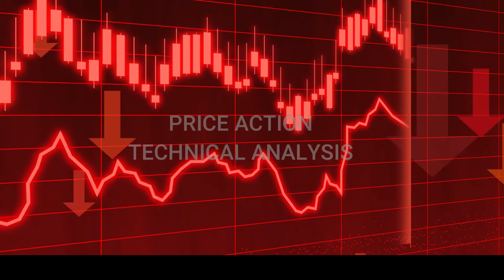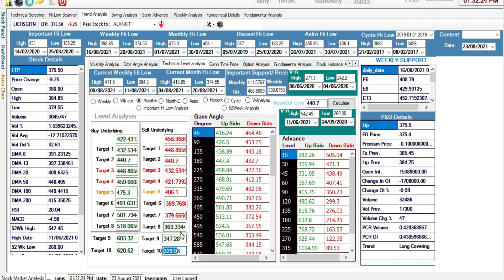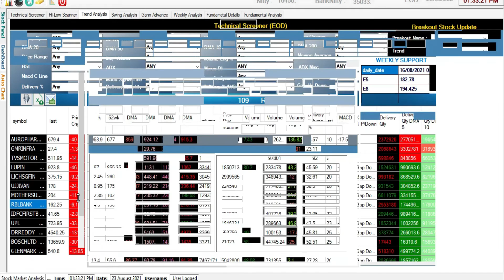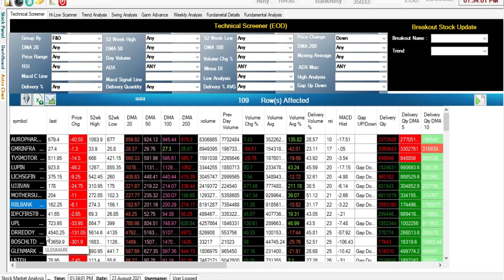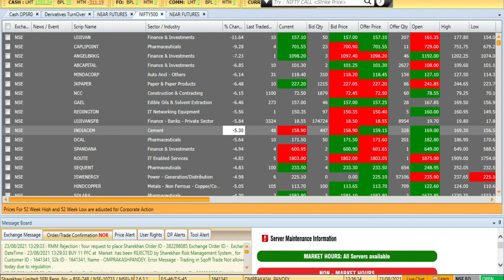Market Trend Analysis for 24th August 2021